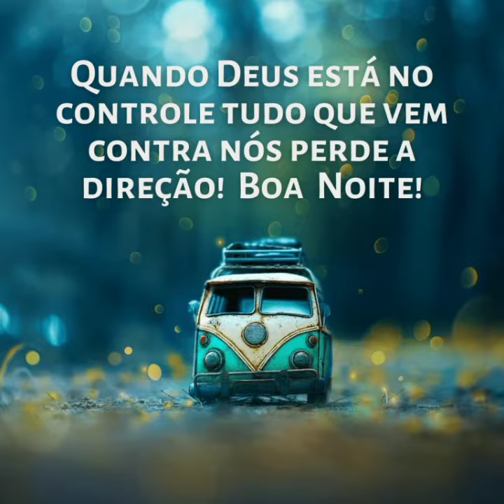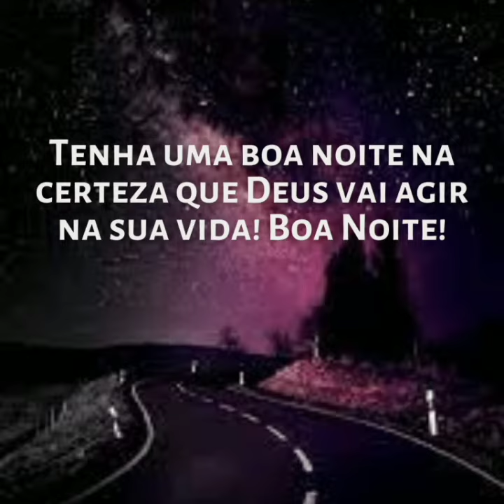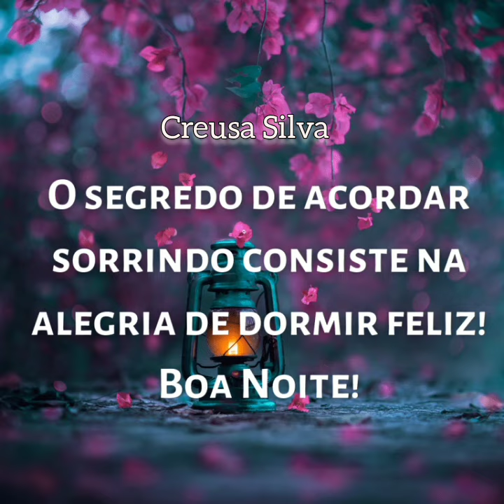linda mensagem de boa noite Deus abençoe sua noite 💓🏵️🌷🙏🌼🌹🌺💓❤️💗💮💝🌻🍀💖